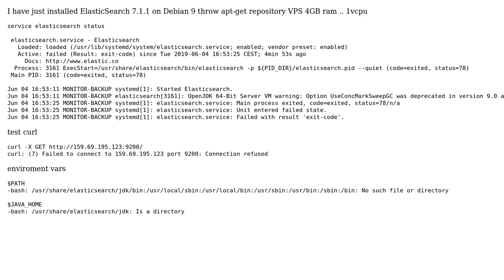DevOps & SysAdmins: Elasticsearch connection refused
With thanks & praise to God, and with thanks to the many people who have made this project possible! | Content (except music & images) licensed under CC BY-SA | Music | Images & others | With thanks to user jefferson.macedo user Augusto Murri and the Stack Exchange Network Trademarks are property of their respective owners. You are responsible for your own actions.